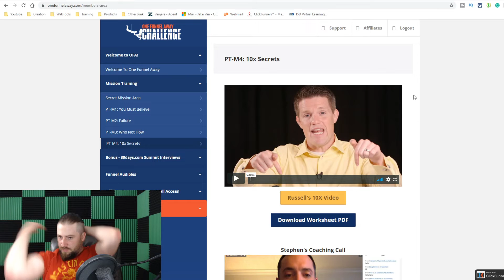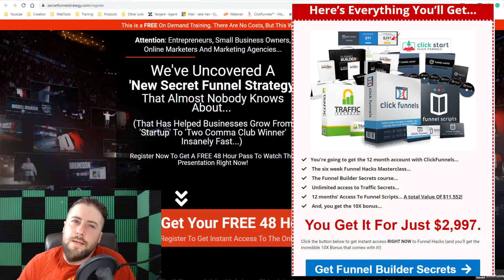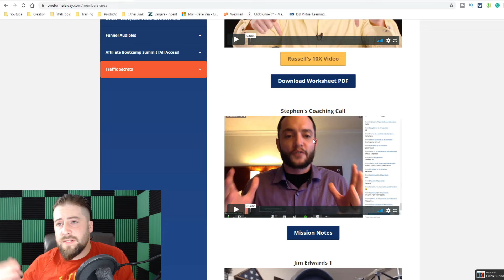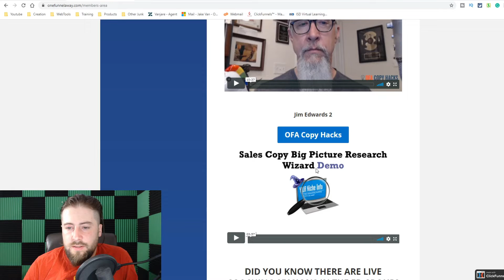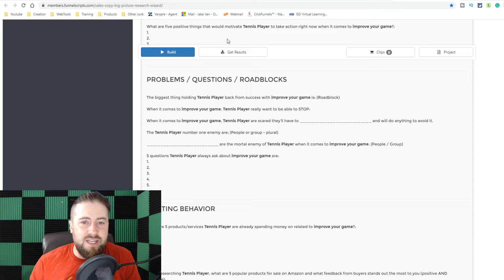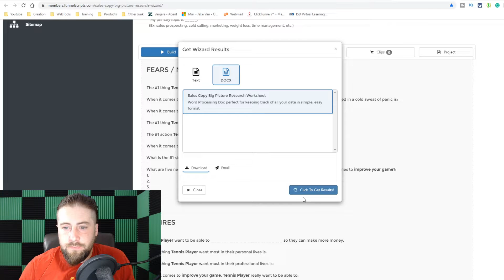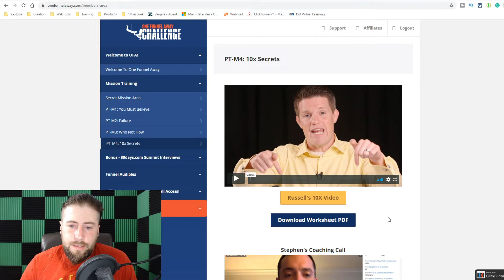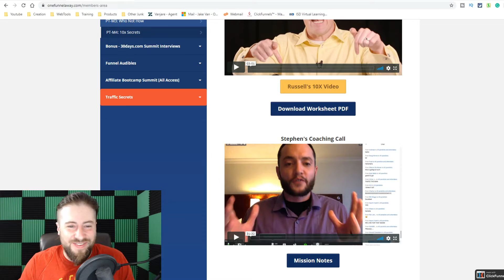ClickFunnels One Funnel Away Challenge Day 4-10x Secrets (April 20, 2020)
Day 4 - 10x Secrets

Another crazy long day.

This one is gonna take a solid 3 hrs to finish all videos and homework.

Steve Larson shared a red/green dot priority list method which is useful but not too much else aside from also telling you to watch 10x secrets video. He does also mentions that you don't NEED to be creative.

Today seemed a lot like a sales pitch for 10x Secrets $3k Offer, but the copy hacks video by Jim Edwards had some awesome nuggets to work within Jim's first quality video IMO